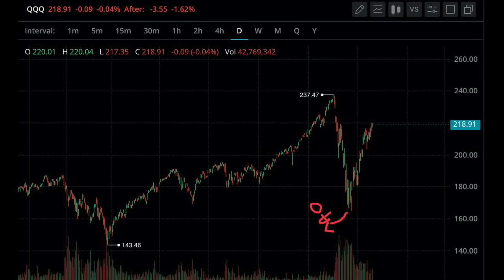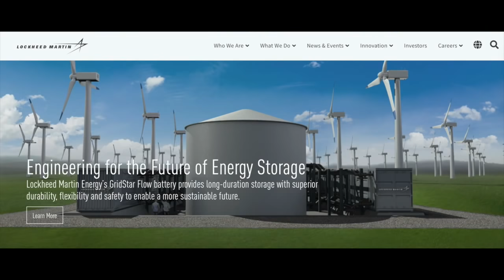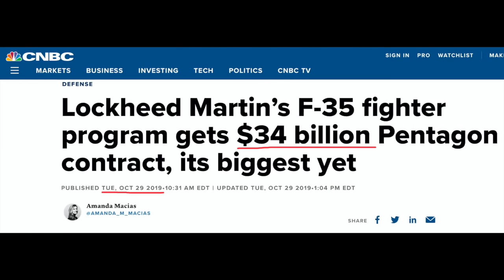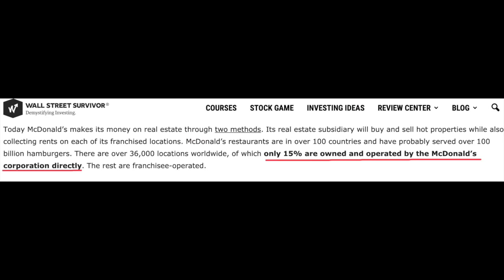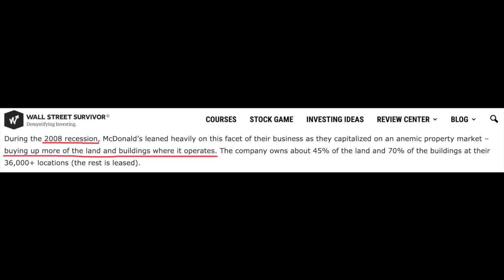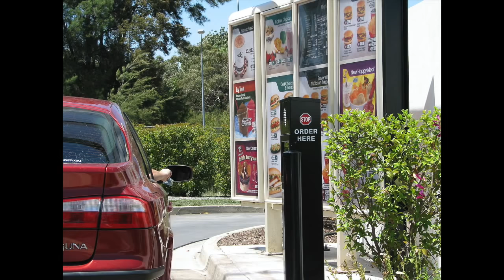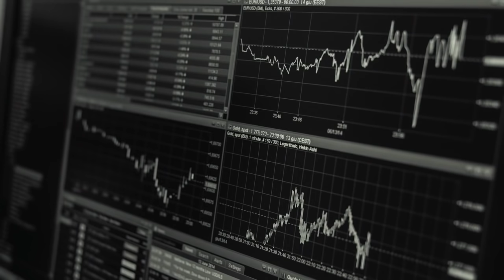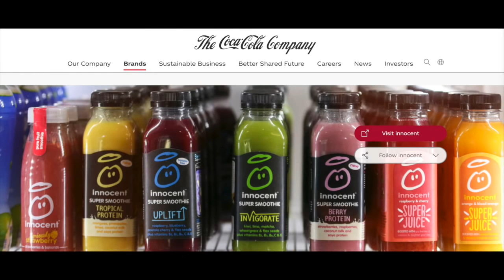5月值得关注的3支股票!【美股分析】(字幕请点CC)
对这3支股票，大家怎么看呢？记得在评论区留言告诉我哦～

*免责声明*：
我（老汤）的全部视频都是我的个人想法，不是投资建议，而且我的想法不一定是正确的，大家在做决定前一定要独立思考。我无法为大家的盈利或损失负责。投资有风险，投资需谨慎！